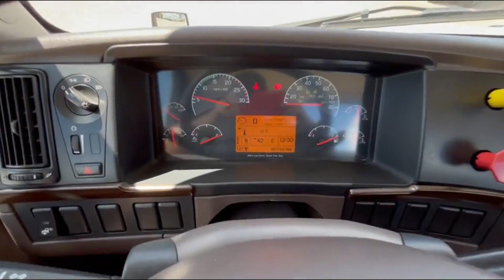2016 VOLVO VNL64T300 For Sale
2016 Volvo VNL Day Cab, Volvo D13 Engine, 425HP, **Automatic Transmission**,